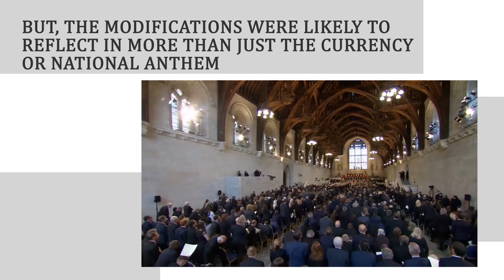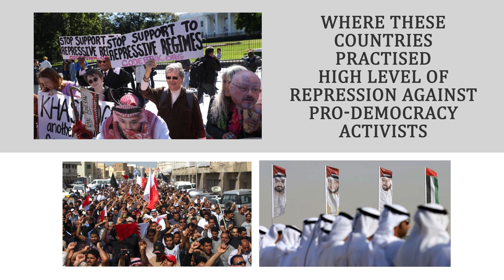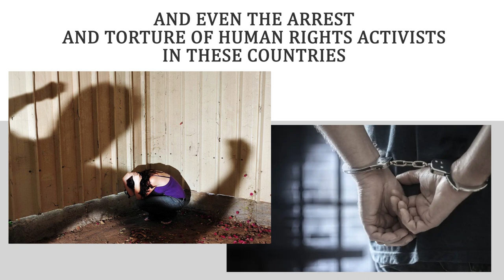King Charles decade old relation with repressive Gulf nations | UAE | Saudi | Arms Sales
As the UK lost its Queen, who was holding the political ropes tight for over 70 years, a lot of expected changes in the country were anticipated to be trembling.

Queen Elizabeth II left the throne for his son, King Charles III. But, the modifications were likely to reflect in more than just the currency or national anthem

A report revealed that the new monarch was highly inclined towards the Middle Eastern monarchies. Since 2011, King Charles held 95 meetings with repressive Gulf nations, including Bahrain, the UAE, Saudi Arabia, Oman, Kuwait, Jordan and Morocco

A number of these meetings coincided with the acts of human rights violations, where these countries practised high level of repression against pro-democracy activists.

King Charles’ visits were perceived as a strategy to whitewash Gulf monarchies’ human rights records. Apart from the meetings, the British monarch also played a crucial role in pushing for the approval of arms exports to the Middle East.

Between 2011-21, he promoted arms exports worth £14.5 billion to these countries. King Charles’ allegedly neglected criticism against the UAE and Saudi-coalition’s role in the Yemen war, and even the arrest and torture of human rights activists in these countries.

He also didn’t consider the plight of Dubai’s Princess Haya, Princess Latifa and Princess Shamsa, who were oppressed by the Dubai ruler Mohammed bin Rashid Al Maktoum. Moreover, Charles also accepted large amounts from the Gulf nations, in the name of cash donations for his charities.

Now that the UK has a new King, who maintains strong relations with the Middle Eastern monarchs, it would be interesting to see how the British relations with the Gulf will unfold.